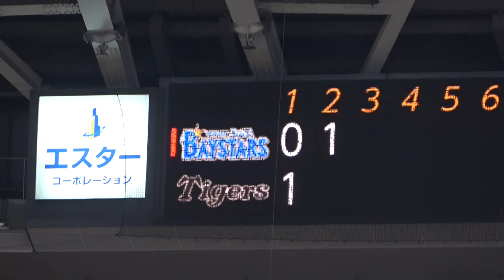横浜DeNA オースティン『スタメン復帰 即バックスクリーン!』vs 阪神 2021年8月26日 京セラドーム大阪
球 野太郎 横浜DeNA  横浜 ベイスターズ BayStars タイラー オースティン 22号ホームラン Tyler Austin 2021年8月26日 阪神 9-3 横浜DeNA  京セラドーム大阪 球 野太郎 たま やたろう